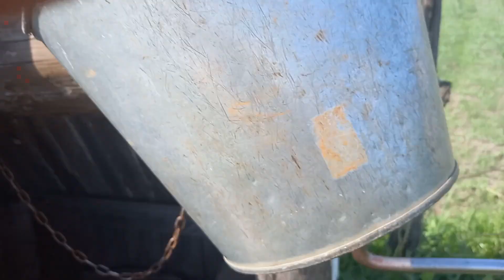VLOG.БУДНИ В СЕЛЕ.ПЕРВЫЙ РОЙ,ЛИПА,ВЕНИКИ,КРОЛИКИ))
Наконец то,попался первый рой))Ура))Скоро перисаживать.Зацвела липа,надо собирать липовый цвет и немного веников для бани.Также у нас очередное пополнение.Хорошего просмотра